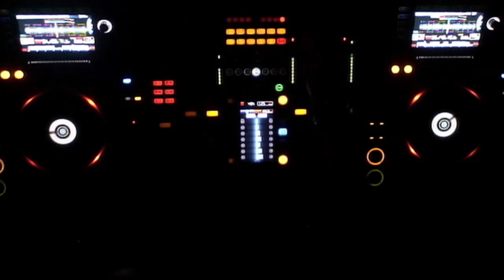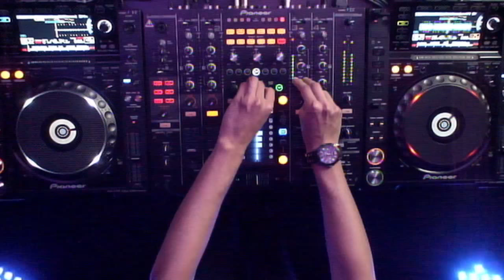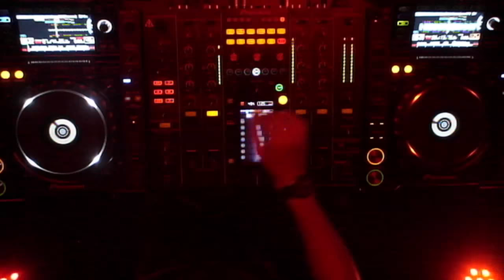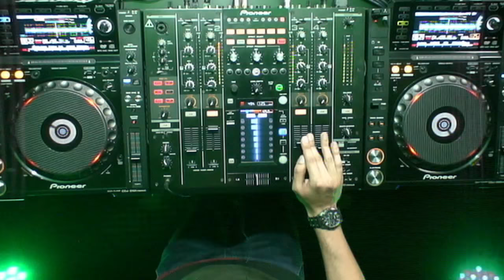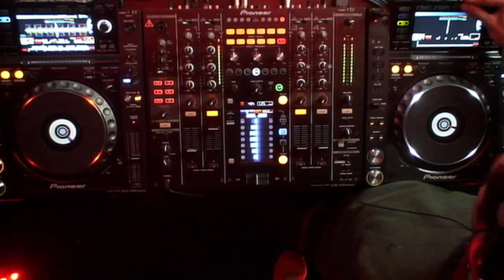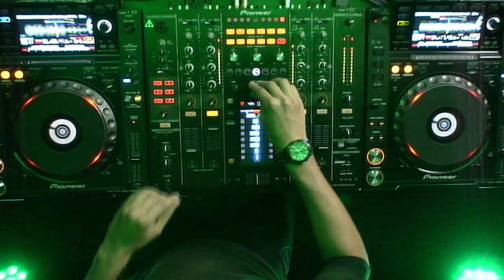PIMENTEL @ VOLTAJE ELECTRONICA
EMISION JUEVES 16 DE NOV  DEL 2017
ESTUDIOS VOLTAJE.FM